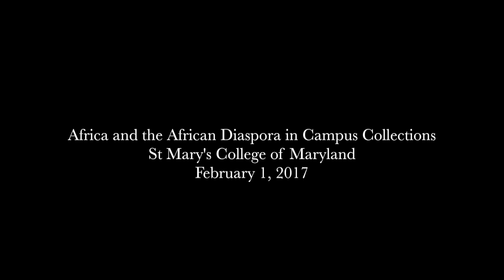Africa and the African Diaspora in Campus Collections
African and African Diaspora Studies program's opening reception of the exhibition "Africa and the African Diaspora in Campus Collections," held at the Boyden Gallery to celebrate Black History Month on Feb. 1, 2017.